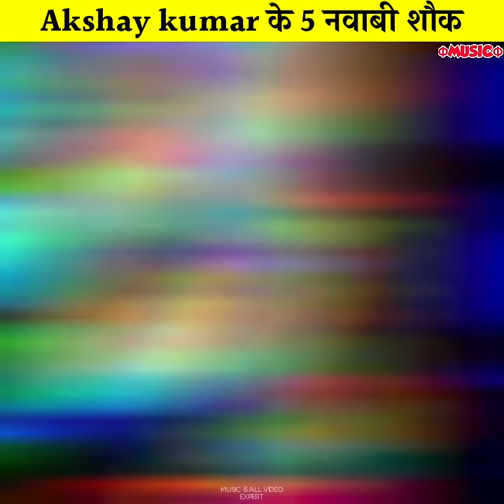Akshay Kumar के 5 नवाबी शौक 🔥 | unknown facts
Akash kumar moive trailer
Akshay kumar amazing facts

1. This video has no negative impact on the original works (It would actually be positive for them) 2. This video is also for teaching purposes. 3. It is not transformative in nature. 4. I only used bits and pieces of videos to get the point across where necessary. 5. Some images are also used just for giving the clearance about the topic to the viewers. In case of copyright issues, please contact us immediately for further credit or clip delete :- 🔴••🔴 ~ •• Disclaimer :- Under Section 107 of the Copyright Act 1976, allowance is made for "fair use" for purposes such as criticism, commenting, news reporting, teaching, scholarship, and research. •Thanks for watch this video (💚)